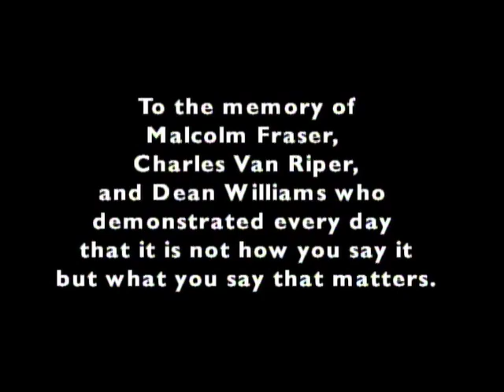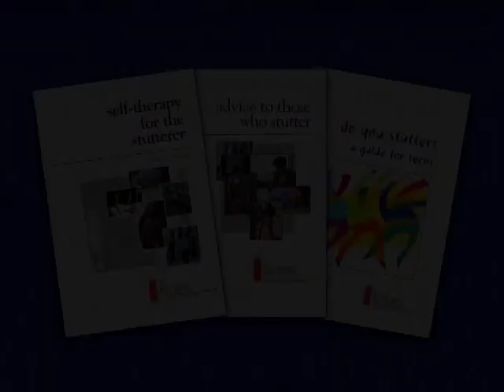Stuttering: Straight Talk for Teens (#1076)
The teen years are full of challenges. For teens who stutter, it can also be a lonely time. They need to know that they are not alone - and that real help is available.

In this 30 minute video, teens share their experiences of stuttering and talk about what works for them. Narrated by high school student David Wilkins, who stutters himself, Stuttering: Straight Talk for Teens provides forthright information and advice on managing stuttering in academic and social settings. Noted clinicians demonstrate helpful techniques and discuss:

- what stuttering is
- concerns and feelings associated with stuttering
- stuttering in the school setting
- ways to help yourself and where to find help.